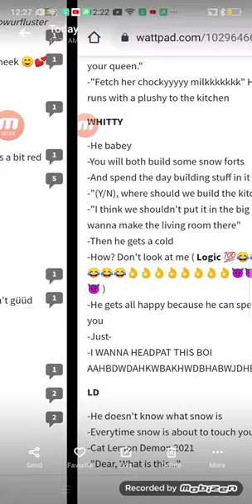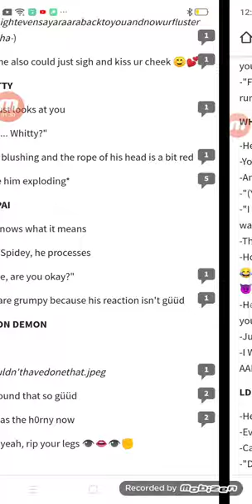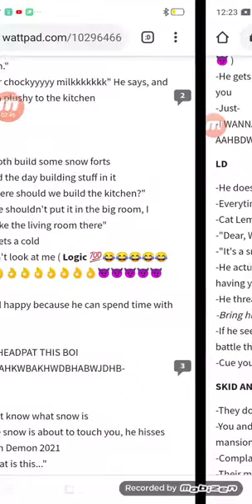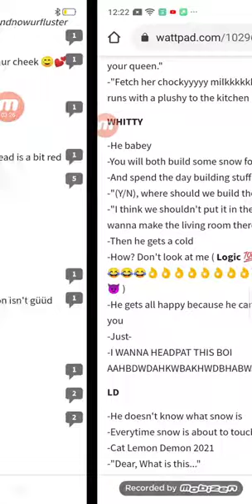me just simping (mostly for whitty)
HE IS BABEY OK